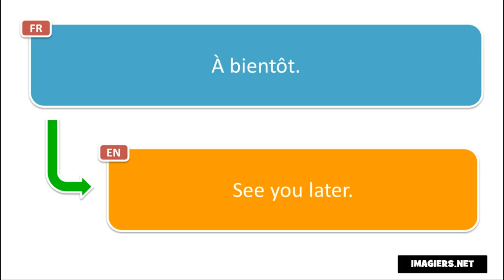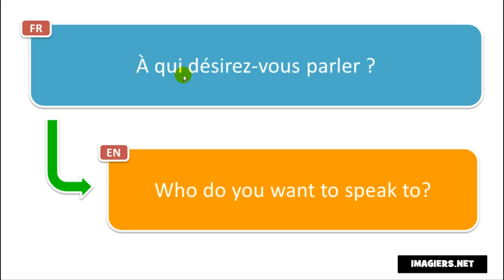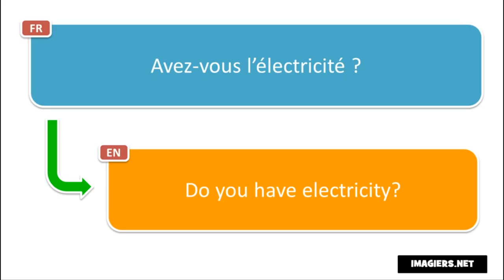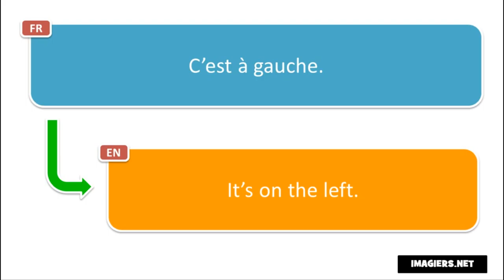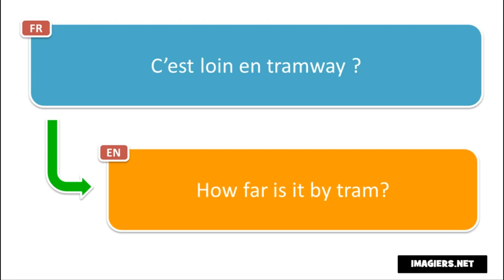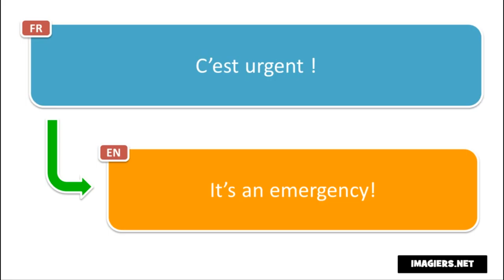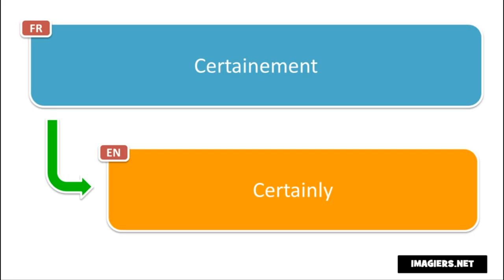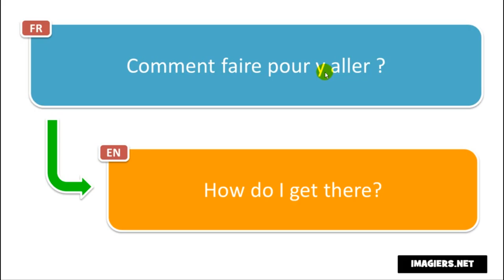Learn 200 French phrases while running # Volume 1